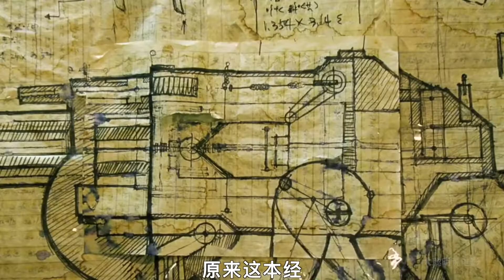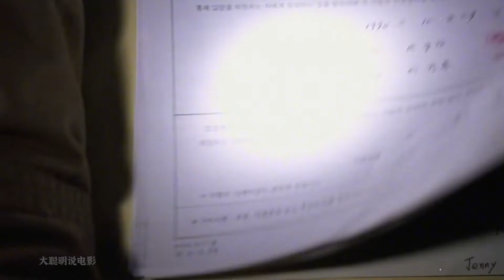一場跨越13年的復仇，一場無關法律的正義審判！